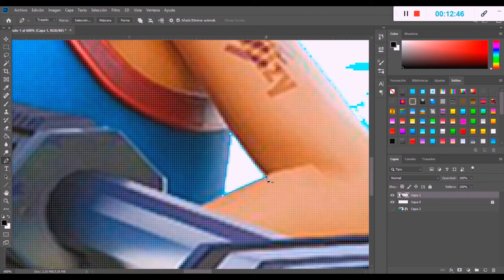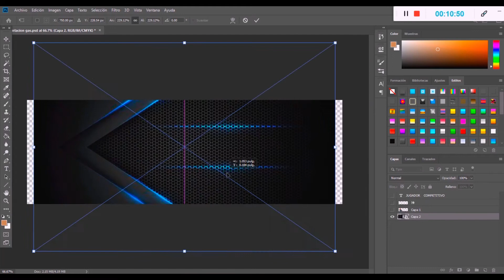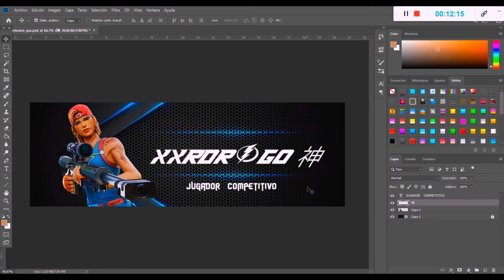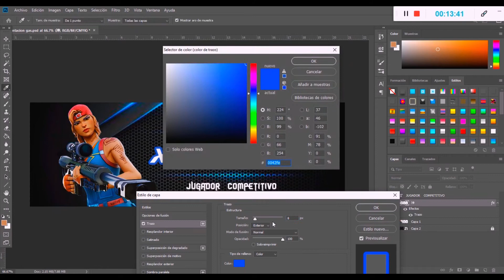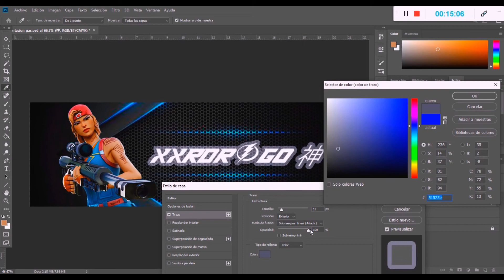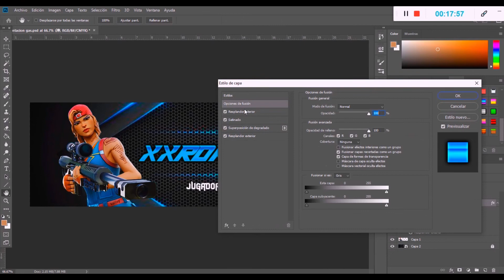Speed Art - Heder/Presentación - XxRodrigo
no olvideos compartir prro X:V
Recuerda UNO AL AÑO, NO HACE DAÑO. UNO AL MES, QUE RICO ES.UNO A LA SEMANA, ES VIDA SANA. UNO AL DÍA, PUES QUE ALEGRÍA. UNO A CADA RATO... ¡SE TE DAÑA EL APARATO!